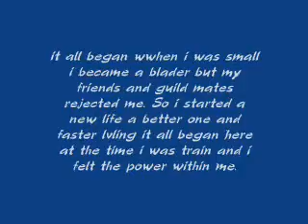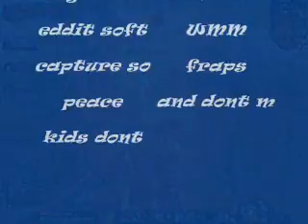journey of the spear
a fun grinding video watch it to the end